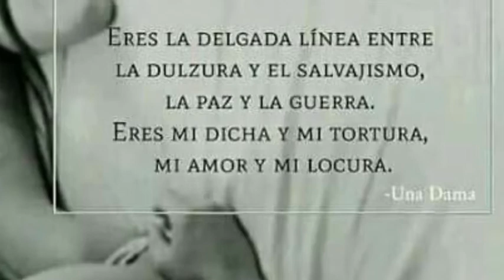Atrapada en tu piel (IRENE FREER)